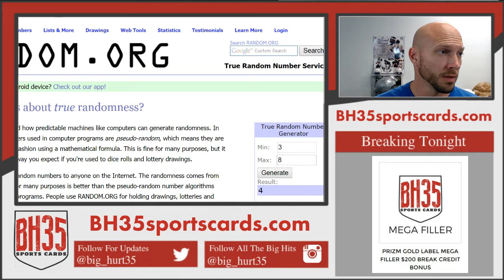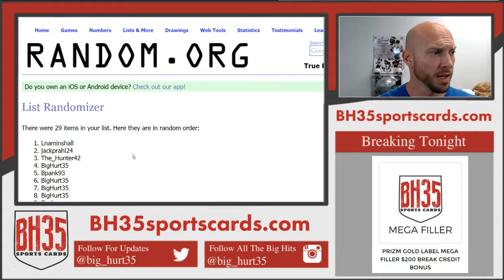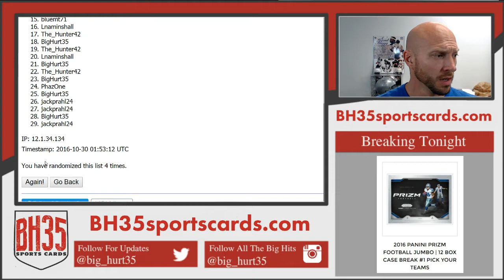RESULTS FROM PRIZM GOLD LABEL MEGA FILLER $200 BREAK CREDIT BONUS